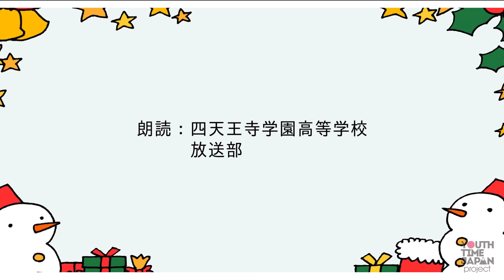【今日は何の日】12月８日は「有機農業の日」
本日12月８日は「有機農業の日」です。

2006年の今日、
有機農業の推進に関する法律が
可決、成立され
2016年に10周年を迎えたことから
記念日に制定されました。

有機農業とは
科学的に合成された肥料及び
農薬を使用しないこと
遺伝子組み換え技術を
使用しないことを基本として
農業生産による環境への負荷を
できる限り低減した
農業のことを言います。

この日をきっかけに農業の未来について考え
アクションを起こす
節目の1日にしてほしいという
想いが込めれています。

朗読：四天王寺学園高校 放送部